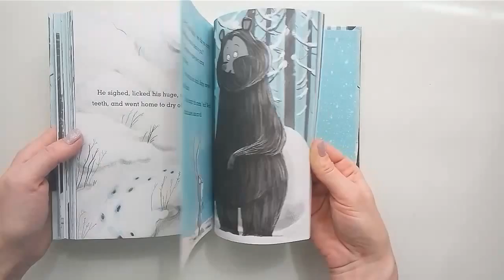Rabbit&Bear Rabbit's bad habits